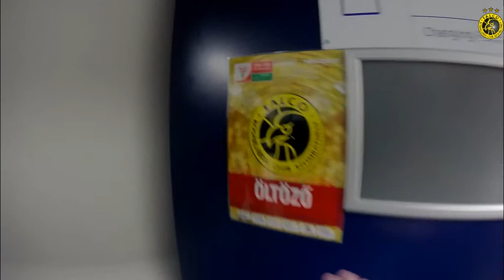Edzésen jártunk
Kövess minket!